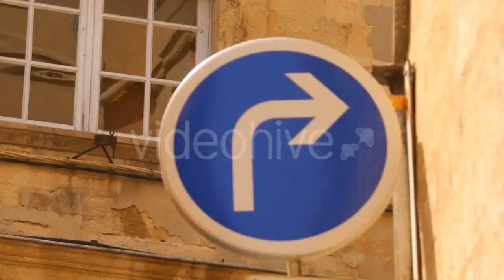Young Businessman Working With Papers at the - (business-corporate) Stock Footage | Mega Pack +40